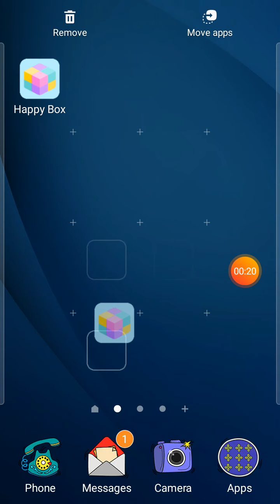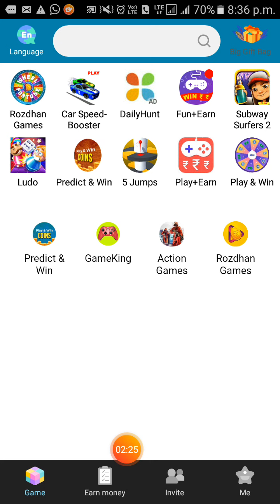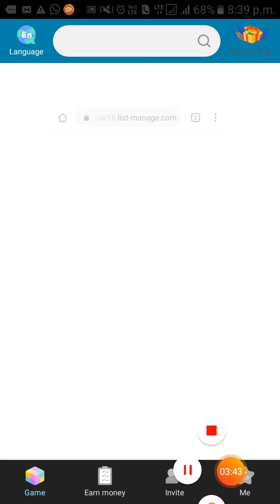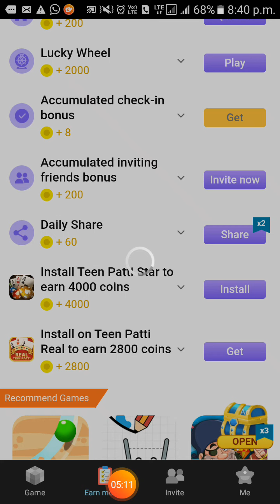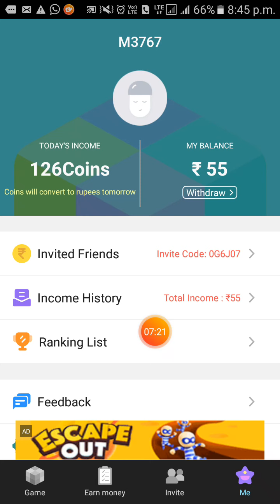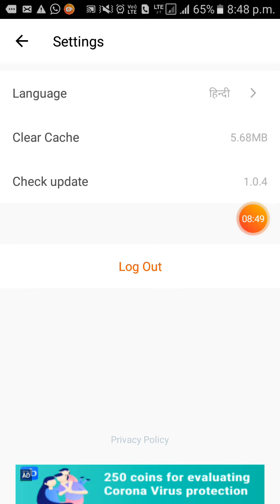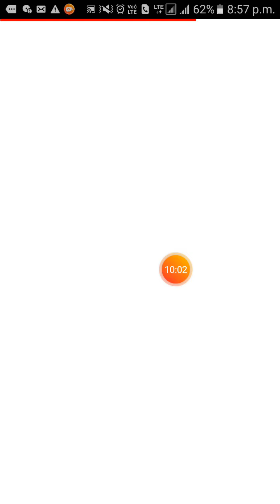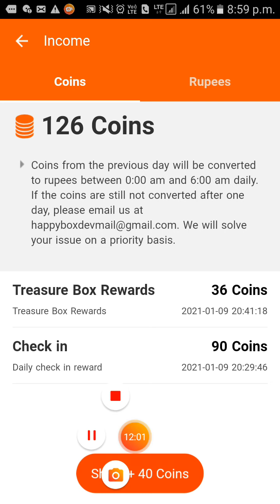Top 2021 new app happy box 💰unlimited paisa 👌 instant withdrawal😎 Paytm cash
invitation code👇
                     0G6J07